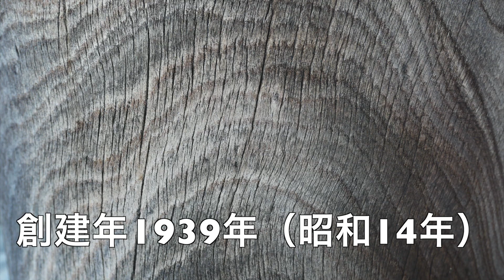桜咲きました！（黒澤映画でモデルとなった東郷寺の門も撮影）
2020年春の最初の桜撮影。今回は黒澤映画「羅生門」でのモデルとなった
門を同時に撮影しております。